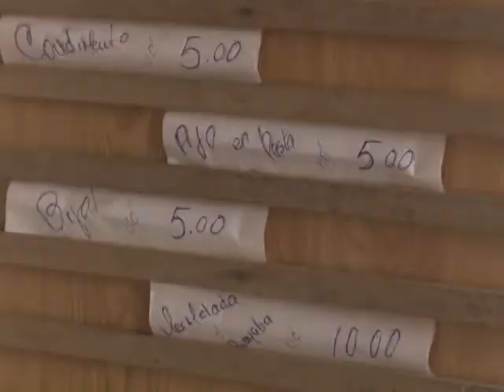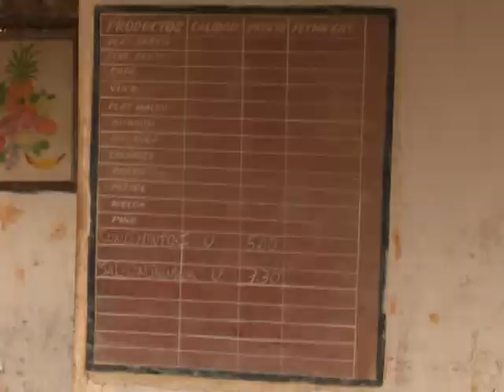Reclaman en LasTunas mayor abastecimiento de productos agropecuarios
Ante la amenaza del nuevo coronavirus en Las Tunas se intenta reorganizar la venta de productos agropecuarios. Un equipo de prensa constató que esto aún no se concreta.